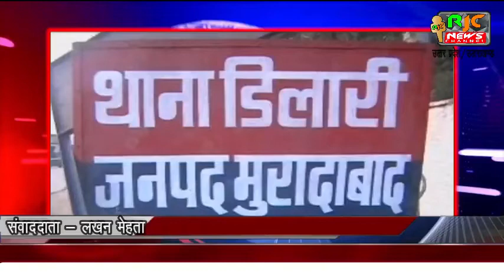मुरादाबाद : डिलारी क्षेत्र में पुलिस को मिली बड़ी सफलता 14 बाइक समेत 4 गिरफ्तार